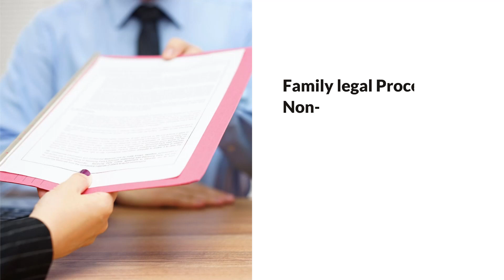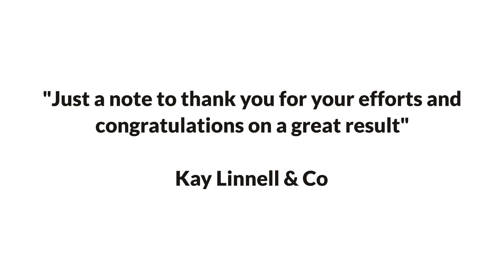Legal Process Servers - Jack Russell Debt Collection - Whaley Bridge, London, Manchester, Bollington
Jack Russell Debt Collection based in Whaley Bridge, London, Manchester and Bollington, serve legal documents to addresses all over the UK, from subpoenas to bankruptcy documents.